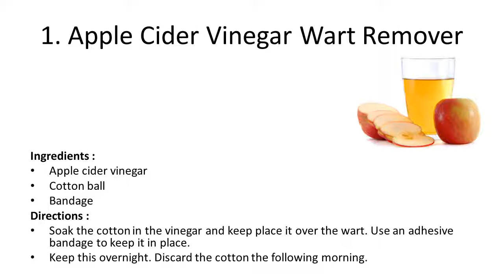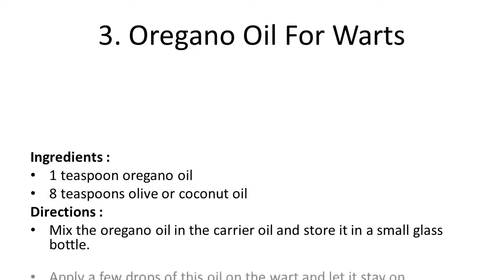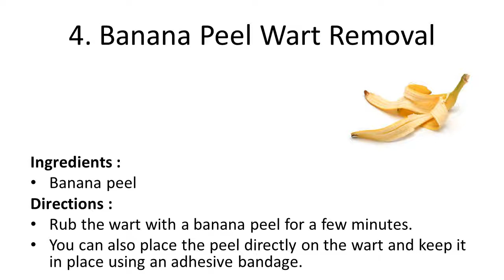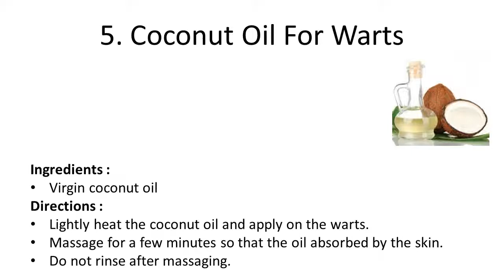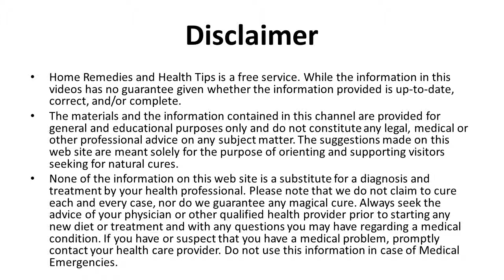6 Ways To Get Rid Of Warts On Face, Neck, Hands & Fingers at Home | Remove Warts Naturally At Home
6 Ways To Get Rid Of Warts On Face, Neck, Hands & Fingers at Home | Remove Warts Naturally At Home